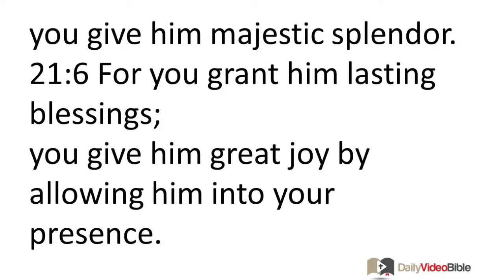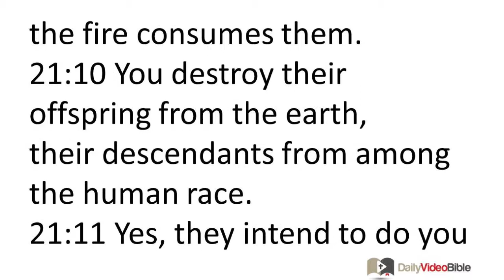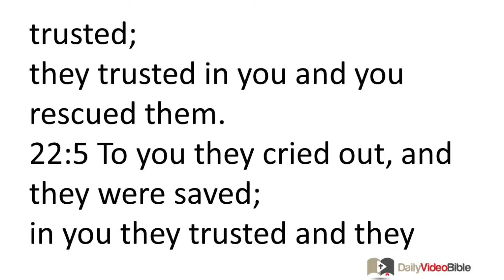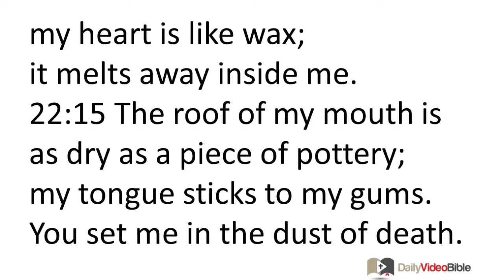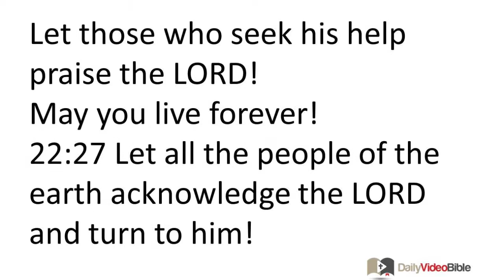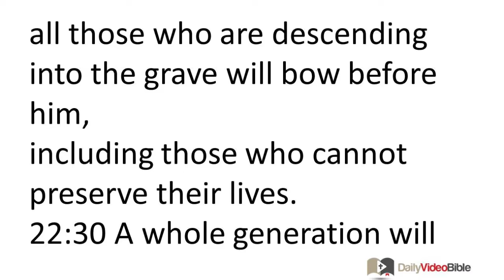April 10 Psalms 21 and 22 Old Testament for the Daily Video Bible DVB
Psalms 22:1-31

Psalm 22
For the music director; according to the tune "Morning Doe;" a psalm of David.
22:1 My God, my God, why have you abandoned me?
I groan in prayer, but help seems far away.
22:2 My God, I cry out during the day,
but you do not answer,
and during the night my prayers do not let up.
22:3 You are holy;
you sit as king receiving the praises of Israel.
22:4 In you our ancestors trusted;
they trusted in you and you rescued them.
22:5 To you they cried out, and they were saved;
in you they trusted and they were not disappointed.
22:6 But I am a worm, not a man;
people insult me and despise me.
22:7 All who see me taunt me;
they mock me and shake their heads.
22:8 They say,
"Commit yourself to the LORD!
Let the LORD rescue him!
Let the LORD deliver him, for he delights in him."
22:9 Yes, you are the one who brought me out from the womb
and made me feel secure on my mother's breasts.
22:10 I have been dependent on you since birth;
from the time I came out of my mother's womb you have been my God.
22:11 Do not remain far away from me,
for trouble is near and I have no one to help me.
22:12 Many bulls surround me;
powerful bulls of Bashan hem me in.
22:13 They open their mouths to devour me
like a roaring lion that rips its prey.
22:14 My strength drains away like water;
all my bones are dislocated;
my heart is like wax;
it melts away inside me.
22:15 The roof of my mouth is as dry as a piece of pottery;
my tongue sticks to my gums.
You set me in the dust of death.
22:16 Yes, wild dogs surround me --
a gang of evil men crowd around me;
like a lion they pin my hands and feet.
22:17 I can count all my bones;
my enemies are gloating over me in triumph.
22:18 They are dividing up my clothes among themselves;
they are rolling dice for my garments.
22:19 But you, O LORD, do not remain far away!
You are my source of strength! Hurry and help me!
22:20 Deliver me from the sword!
Save my life from the claws of the wild dogs!
22:21 Rescue me from the mouth of the lion,
and from the horns of the wild oxen!
You have answered me!
22:22 I will declare your name to my countrymen!
In the middle of the assembly I will praise you!
22:23 You loyal followers of the LORD, praise him!
All you descendants of Jacob, honor him!
All you descendants of Israel, stand in awe of him!
22:24 For he did not despise or detest the suffering of the oppressed;
he did not ignore him;
when he cried out to him, he responded.
22:25 You are the reason I offer praise in the great assembly;
I will fulfill my promises before the LORD's loyal followers.
22:26 Let the oppressed eat and be filled!
Let those who seek his help praise the LORD!
May you live forever!
22:27 Let all the people of the earth acknowledge the LORD and turn to him!
Let all the nations worship you!
22:28 For the LORD is king
and rules over the nations.
22:29 All of the thriving people of the earth will join the celebration and worship;
all those who are descending into the grave will bow before him,
including those who cannot preserve their lives.
22:30 A whole generation will serve him;
they will tell the next generation about the sovereign Lord.
22:31 They will come and tell about his saving deeds;
they will tell a future generation what he has accomplished.